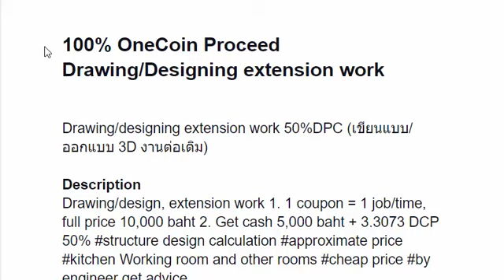100% OneCoin Proceed Drawing & Designing Extension Work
Dear IMA’s!

onecoin Captain  King James
onecoin Meeting
one coin

online
one life
Dr. Ruja Ignatova
CEO OneCoin
onecoin exchange
onecoin price
onecoin exchange date
onecoin news,
onecoin exchange,
onecoin latest,
onecoin Pakistan,
onecoin onelife,
onecoin price,
onecoin Australia,
onecoin account login,
onecoin app,
onecoin amazon,
onecoin atm withdrawal,
onecoin accepted in Dubai,
onecoin BBC,
onecoin blockchain,
onecoin buy a car,
onecoin BBC podcast,
onecoin Bangkok,
onecoin beauty pageant,
onecoin bank account,
onecoin cryptocurrency,
onecoin car,
onecoin credit card,
onecoin card,
onecoin ColdFusion,
onecoin current price,
onecoin cryptocurrency exchange,
onecoin coinmarketcap,
onecoin deal shaker,
onecoin debit card,
onecoin deal shaker in Dubai,
onecoin dr Ruja,
onecoin deal shaker in India,
onecoin deal shaker in Pakistan,
onecoin documentary,
onecoin deal shaker cars,
onecoin exchange update,
onecoinkingart,
onecoin exchange date,
onecoin exchange news,
onecoin exchange 2020,
onecoin exchange latest news,
onecoin exchange launch date,